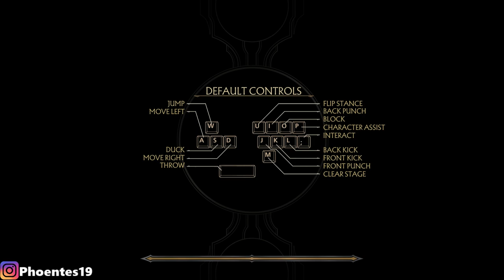MK11 KLASSİC TOWERS MODU🔥 | Phoentes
Selamlar kankalar. Naber ? Ben de iyiyim.Mortal Kombat 11'de parçalamaya devam ediyoruz.

Mortal kombat 11 tower, mortal kombat 11 klassic towers, mk11 tower mode
mk11 story mode, mk11 story mdoe chapter 3, mk11 story mode türkçe, mk11 türkçe, mortal kombat 11 türkçe, mortal kombat 11 story mode oynanış, mk11 story mode ending, mk11 scorpion, mk 11 fatalities